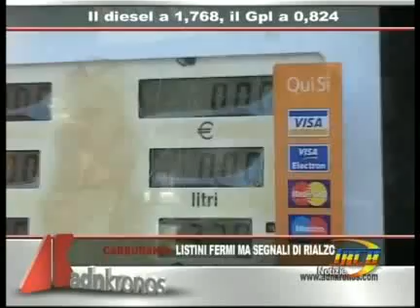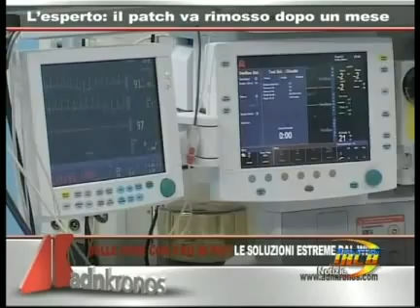trcb notizie 09 settembre 2013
Brindisi: La Marina Militare ricorda i caduti in mare
Brindisi: L'Ammiraglio Mantelli sul ruolo della Marina
Brindisi: Sopralluogo del Sindaco nelle scuole
Brindisi: rinviato rimpasto nella maggioranza consales
Mesagne: si è svolta la fiera Franca medievale